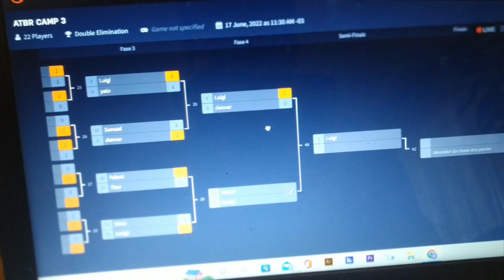OFFzão BRABO! Terceiro off da ATBR (TEKKEN 7 SEASON 4.2 PT-BR)